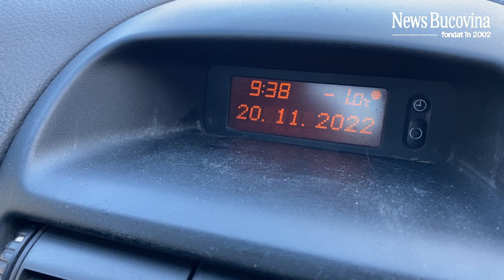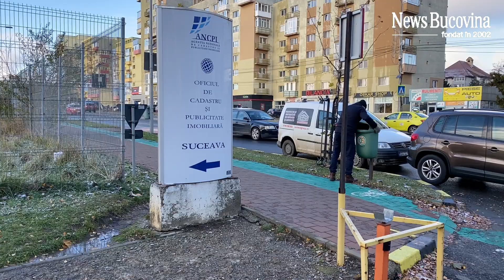Minus 1 grad Celsius - Adio verde! Ultima strigare la Suceava!! Cu bundița nu te joci...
Minus 1 grad Celsius - Adio verde! Ultima strigare la Suceava!!
Cu bundița nu te joci!!
Piața volantă se mută la interior…